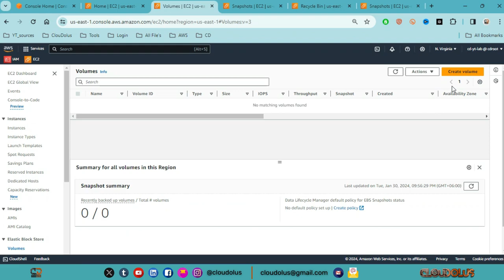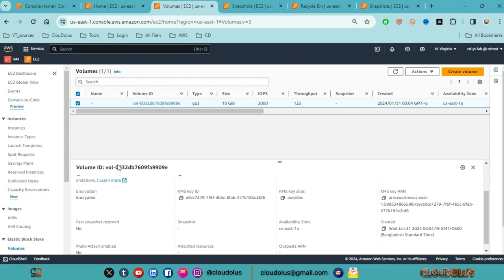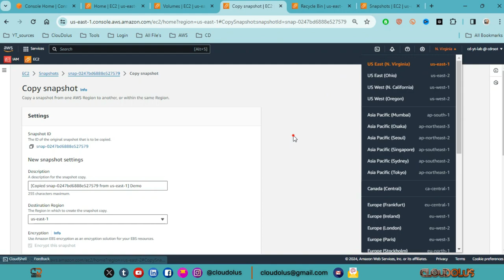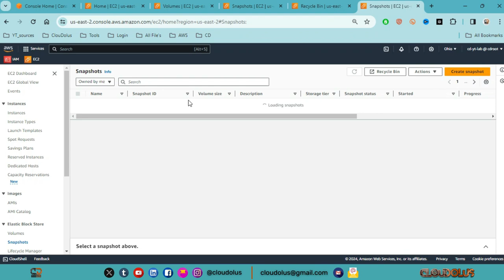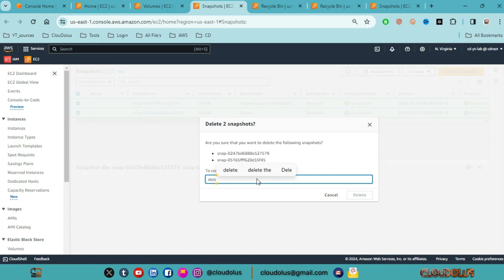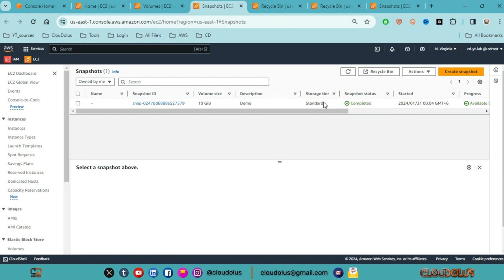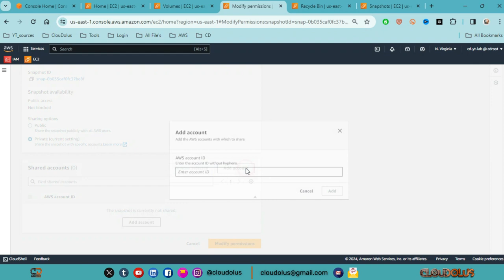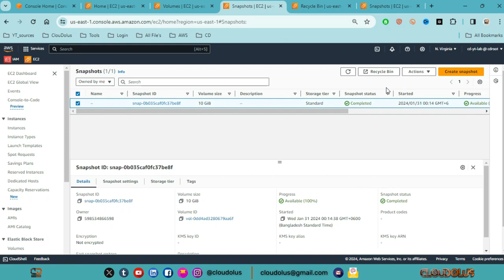How To Create Amazon EBS Snapshots | Retention Rules | Copy & Share | Hands On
0:00 - Intro
0:31 - Create a Amazon EBS Volume
1:20 - Create a Amazon EBS Volume Snapshot
2:05 - How to Copy Amazon EBS Volume Snapshot
3:05 - How to Share Amazon EBS Volume Snapshot Regions
3:54 - How to Create Retention Rules for EBS Snapshot
5:08 - How to Delete Amazon EBS Snapshot
5:31 - How to Recover Amazon EBS Snapshot
6:12 - How to Share Amazon EBS Volume Snapshot Public & Private
8:10 - Thank You!

Below is a step-by-step guide on how to create, copy, and share Amazon EBS volume snapshots in the AWS Management Console:

1. *Create EBS Volume Snapshot:*
   1. *Navigate to EC2 Dashboard:*
      - Open the AWS Management Console.
      - Go to the EC2 Dashboard.

   2. *Select Volume:*
      - In the left navigation pane, click on "Volumes."
      - Choose the EBS volume for which you want to create a snapshot.

   3. *Create Snapshot:*
      - Select the volume.
      - Click on "Actions" then "Create Snapshot."
      - Provide a meaningful description.
      - Click "Create Snapshot."

2. *Copy EBS Snapshot:*
   1. *Navigate to Snapshot Section:*
      - In the EC2 Dashboard, click on "Snapshots" under "Elastic Block Store."

   2. *Select Snapshot to Copy:*
      - Choose the snapshot you want to copy.

   3. *Initiate Copy:*
      - Click on "Actions" then "Copy Snapshot."
      - Choose the destination region.
      - Optionally, specify a different AWS account ID if needed.
      - Configure other settings.
      - Click "Copy Snapshot."

3. *Share EBS Snapshot:*
   1. *Navigate to Snapshot Section:*
      - Again, in the EC2 Dashboard, click on "Snapshots" under "Elastic Block Store."

   2. *Select Snapshot to Share:*
      - Choose the snapshot you want to share.

   3. *Modify Snapshot Permissions:*
      - Click on "Actions" then "Modify Snapshot Permissions."
      - Add the AWS account IDs of the users or accounts you want to share with.
      - Define the permissions (e.g., read-only).
      - Click "Add Permission."

*Additional Tips:*
- *Automate Snapshot Creation:*
  - Explore AWS Lambda or AWS Data Lifecycle Manager to set up automated snapshot creation.

- *Encryption:*
  - For enhanced security, consider enabling encryption when creating or copying snapshots.

- *Retention Policies:*
  - Establish and manage snapshot retention policies to control storage costs.

Remember that performing these actions in the AWS Management Console requires appropriate IAM (Identity and Access Management) permissions. Ensure that your IAM user or role has the necessary permissions to create, copy, and share snapshots.

aws ec2,amazon ec2,ec2 instance,How To Encrypted Amazon EBS Volume And Snapshots | Hands On,How to encrypt an existing EBS volume on AWS,How do I unencrypt an encrypted EBS volume?,How can I share an encrypted Amazon EBS volume with another AWS account?,aws,aws bangla,free course,free,cloudolus,aws training for beginners,aws ec2 instance creation,amazon elastic block store,How To Encrypt Amazon EBS Volume And Snapshots | Hands On,amazon web services,aws for beginner

*THANKS FOR BEING A PART OF ClouDolus! 🙌✨*